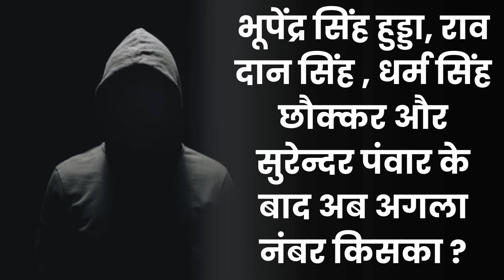Haryana News : हरियाणा में ED का अगला टारगेट कौन ? कांग्रेस के कई नेता रडार पर है !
haryana news
haryana
haryana politics
haryana election
haryana bjp
haryana congress
हरियाणा
kiran chaudhary
kuldeep sharma
karan dalal
हरियाणा तक
हरियाणा न्यूज
गुरुग्राम न्यूज
मनोहर लाल
भूपेंद्र सिंह हुड्डा
रोहतक
palwal news
jind news
hisar news
sirsa news
panipat news
karnal news
yamunanagar news
kurukshetra news
panchkula news
jhajjar news
bahadurgarh news
bhiwani news
gurugram
gurugram news
rewari updates
faridabad news
rohtak news
bjp
pm modi
narender modi
rahul gandhi
dushyant chautala
jjp
bhiwani news
karnal news
kurukshetra news
chandigarh news
हरियाणा तक
रोहतक
haryana tak
haryana cm
bjp haryana
tak haryana
haryana videos